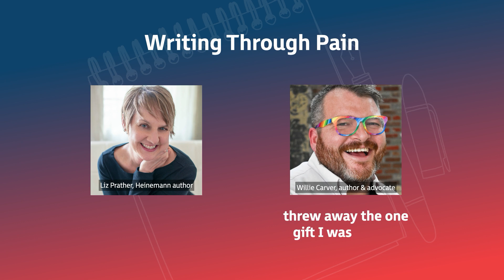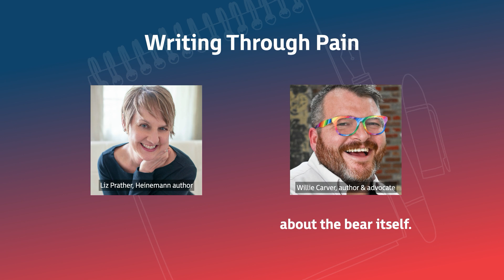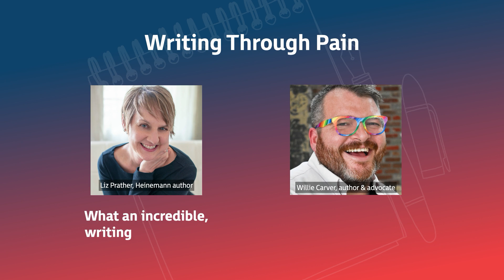Writing Through Pain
Willie Carver speaks with Heinemann author Liz Prather about finding a way through painful memories using a method of writing that offers healing without directly confronting the overwhelming flood of emotions.To hear more of their conversation,